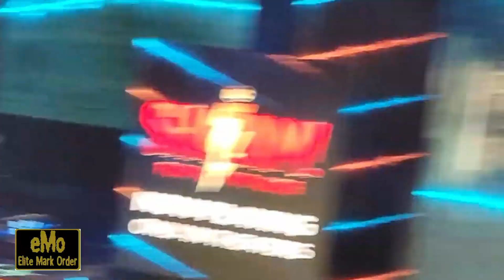LIVE FOOTAGE Omega and Jericho OFF CAMERA in Winnipeg 3/15/23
LIVE FOOTAGE of Omega and Jericho OFF CAMERA in Winnipeg 3/15/23